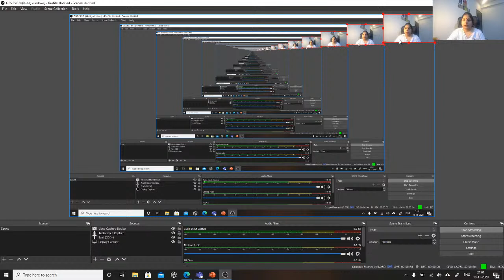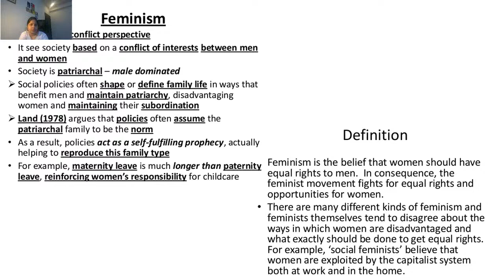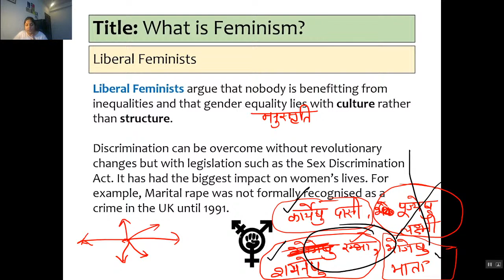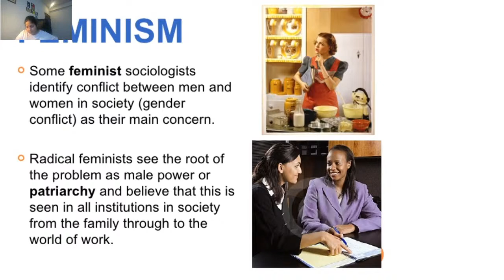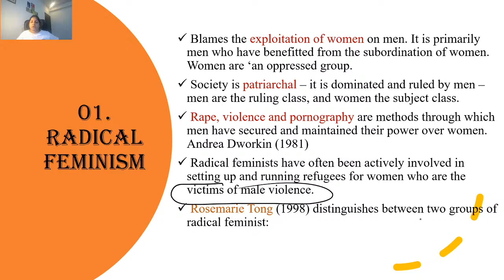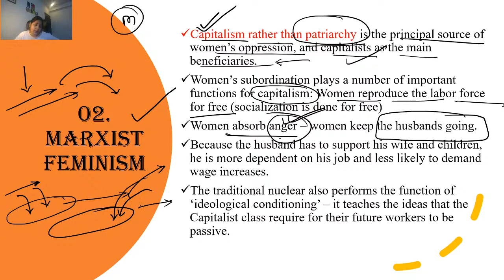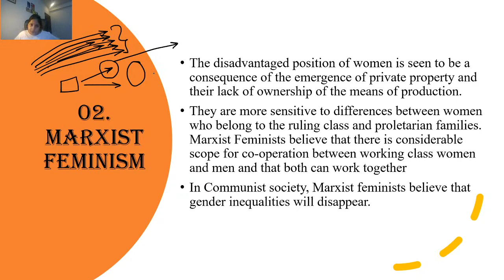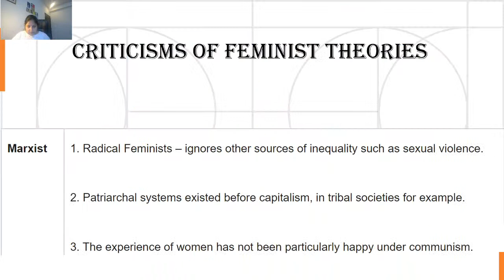L48 Types Of Feminism | Sociology Optional For UPSC CSE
Unacademy Aspire: All India free mock cum scholarship tests for UPSC CSE Prelims 2021. Enrol now and win exciting prizes and scholarships, next test on 25th November 2020

Complete your UPSC CSE preparation with dedicated batch courses starting 9th November.
Mission UPSC CSE 2021: GS Batch Course (Bilingual) - 9th November

लक्ष्य UPSC CSE 2021: GS की पूर्ण तैयारी - 9th November

Expedition UPSC CSE 2021: Full Year GS Batch Course (English) - 9th November

Unacademy Aspire: All India free mock cum scholarship tests for UPSC CSE Prelims 2021. Enrol now and win exciting prizes and scholarships, next test on 10th November 2020